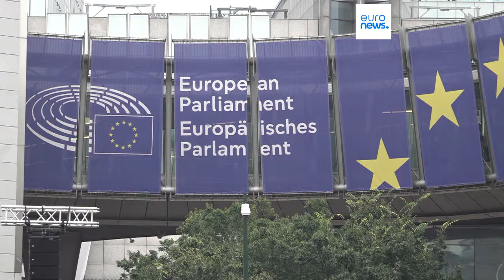Thousands rally in Brussels to back Audi workers and call for EU industrial action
Initially launched in solidarity with employees at the Audi plant in Brussels, Monday's rally in the Belgian capital became the call for measures to preserve Europe's industrial sector.